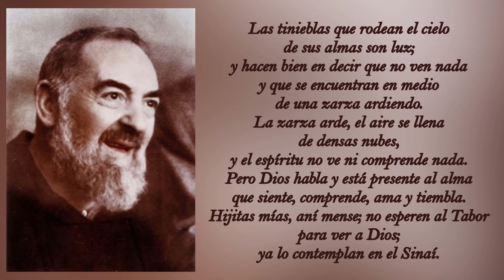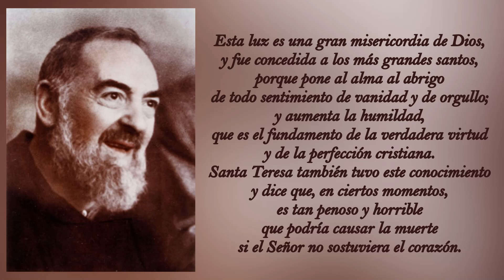365 DIAS CON EL PADRE PIO: 10 DE ENERO, CARTA A LAS HERMANAS VENTRELLA / 7 DE DICIEMBRE DE 1916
365 DIAS CON EL PADRE PIO: 10 DE ENERO, CARTA A LAS HERMANAS VENTRELLA / 7 DE DICIEMBRE DE 1916